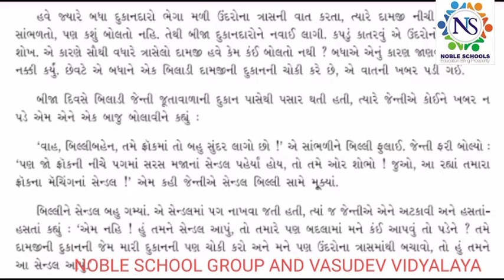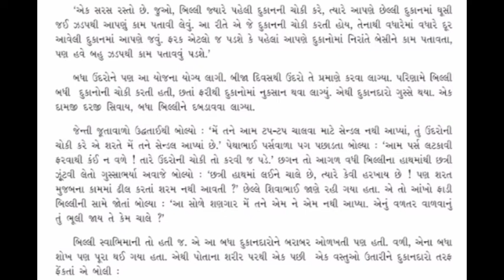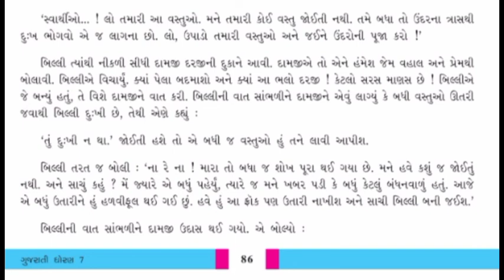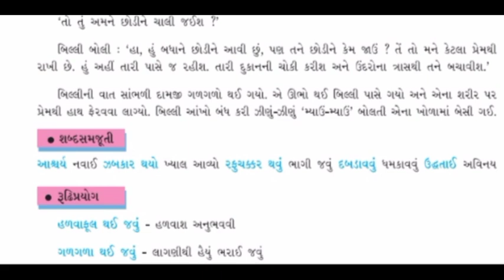Standard - 7 Gujarati Semester - 2 Lecture - 11 By poonammadam